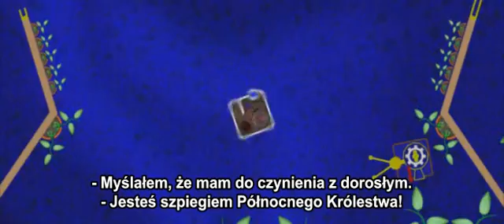Płaskolandia i inne wymiary 1 (teza) [PL]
W dwuwymiarowym świecie Płaskolandii pojawia się kula ze świata trójwymiarowego, aby zaświadczyć o istnieniu innego (trzeciego) wymiaru , którego mieszkańcy Płaskolandii nie znają, ale który czasem im się śni.

Więcej: